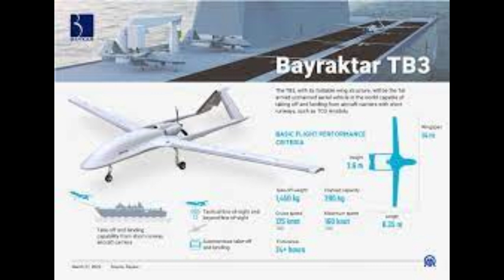La Turquie construit une méga-usine de drones en Ukraine, au risque de froisser la Russie